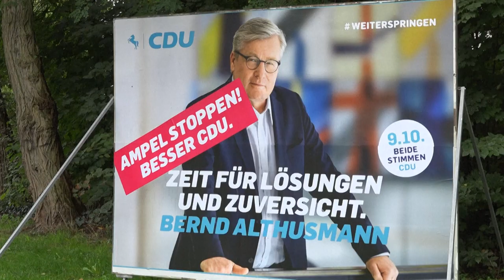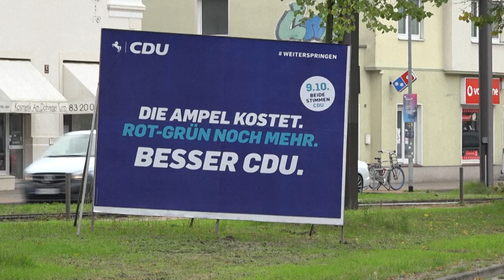Steigende Energiepreise dominieren Wahlkampf in Niedersachsen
Niedersachsen wählt am Sonntag. In Umfragen liegt die SPD des Ministerpräsidenten Stephan Weil vor ihren Koalitionspartnern von der CDU. Diesmal könnte es für ein Rot-Grünes Bündnis reichen.